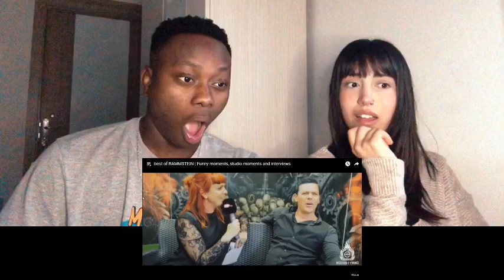best of RAMMSTEIN | Funny moments, studio moments and interviews | REACTION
OYKU: @sananekimsekim
SAN: @sansohret__